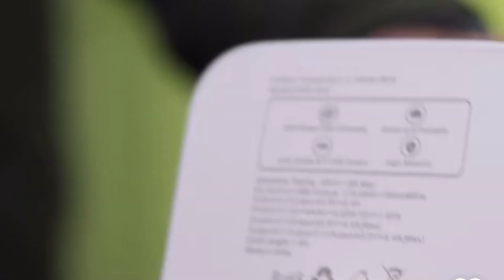Cool Gadgets on Amazon | Oraimo Cube Extension Boards 6 in 1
The Oraimo Cube Extension Boards combine functionality, style, and safety in a compact package. Whether you need to power multiple devices in your home office or keep your electronics charged in the living room, these extension boards offer a reliable and aesthetically pleasing solution. With Oraimo's reputation for producing high-quality accessories, the Cube Extension Boards stand out as a practical and well-designed choice for powering your digital life.

1. Oraimo Cube Extension Board:

2. UltraProlink Power Tower:

3. EMBOX Cube Extension Board:

4. Smart Anchor by Panasonic:

Product Buying Links:
1. Boat Wave Sigma smartwatch:

2. BoAt Wave Call 2 Smart Watch:

Other Buying Links:
1. Boat stone 352:

2. Boat stone 350:

3. boAt Stone 650:

4. boAt Stone 135:

5. boAt Stone 250 (RGB LEDs):

6. boAt Stone 1000:

Product Buying Links:
1. Boat airdrops 381:

More Earbuds Under 2000:
1.boAt Airdopes 171:

2. boAt Airdopes 391 True Wireless Earbuds:

3. boAt Airdopes 121v2 :

4.boAt Airdopes 441 TWS:

5.boAt Airdopes 441 Pro TWS :

Products That I Use For My Videos :
1. Camera :

2. Microphone :

3. Tripod:

4. Ring Light :

5. Lighting :

_taviii.k :   / _taviii.k

sketchy_rahul :   / sketchy_rahul

IF YOU LIKE THIS VIDEO AND FIND IT INFORMATIVE THEN PLEASE

RAHUL KAKOTI